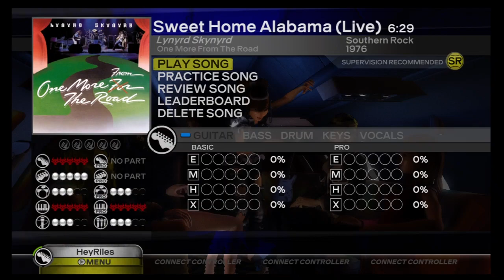Lynyrd Skynyrd - Sweet Home Alabama (Live) - Rock Band Expert Guitar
This is a song licensed by and currently available in the video game Rock Band. Oh no! This is a sightread of a song, and is not meant to display score

Don't let the copy and paste job above this fool you - this isn't a sightread. You can probably guess where I failed out of the song...and I was already five stars into it, sigh. So I recalibrated and managed to get through it. Anyways, I really thought I would have heard this song much more after living in Alabama for about the past 16 months, but people here just seem to take it as any other song, aside from when people are touring my school from out-of-state

Also, this is my 1,000th song in Rock Band 3, which is extremely awesome. I didn't think that was a plateau I could easily reach, and I thank y'all for watching all my videos thus far